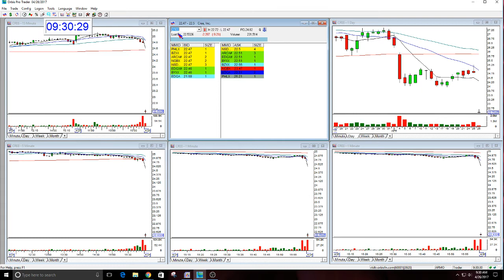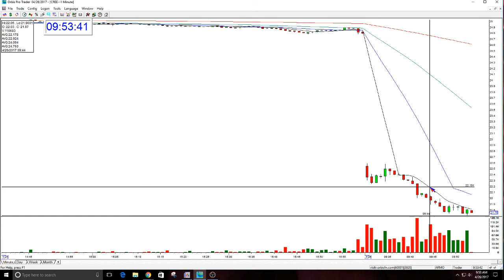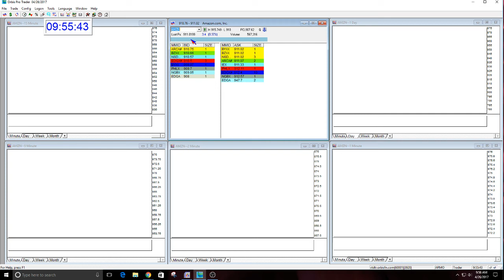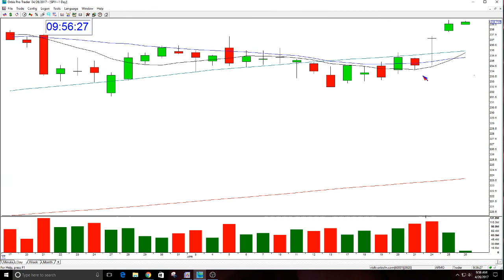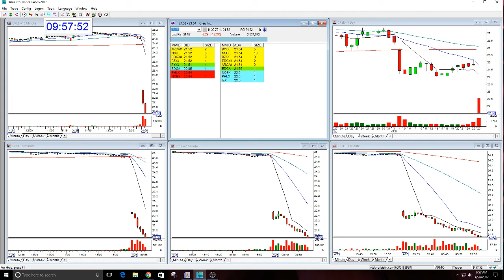The Stock Swoosh Show Live Trading Room-4-26-2017